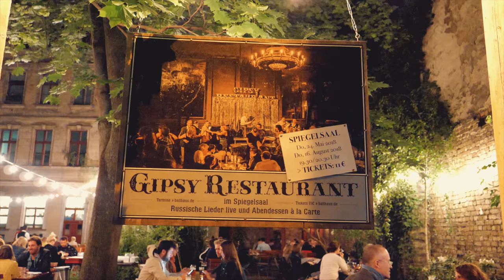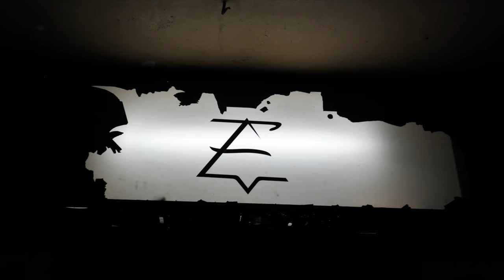5 DELICIOUS RESTAURANTS IN BERLIN, GERMANY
This week join me on a tour of five incredible restaurants in Berlin, Germany. I teamed up with Visit Berlin to show you off-the-beaten-path places to grab a bite to eat or a meal when visiting this hip city.